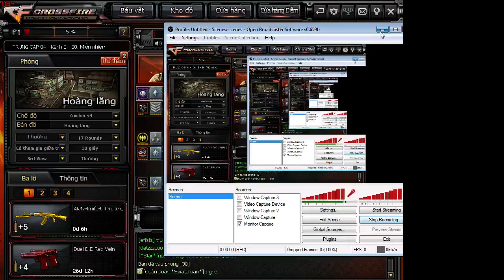[Bình Luận CF] - Đột kích 2.0 Online - AK47-Knife-Ultimate Gold - Zombie v4 - Đức Thiện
nhấp subcrice hoặc đăng ký để xem nhiều clip hơn:
chơi game đột kích online tải game để trải nghiệm AK47 gold hấp dẫn. chơi đột kích online game fps hàng đầu
[Bình Luận CF] - Crossfire - AK47-Knife-Ultimate Gold - Zombie v4 - Đức Thiện
Probably the least attractive Ultimate Gold piece - this gun just does not look as good as the other UG pieces, plus it's not so different comparing with other AK-47 Knife variant. The only good thing is it comes with +8 rounds, largest among all AK-47 Knife variant so you can last pretty long during battle (In my case, +5 more is really great!). Other than that, I see no reason to try to get this gun, it just ain't worth the investment - really. If you get the Shovel UG and/or skilled character already, just forget about AK-47 UG, it is NOT worth getting.